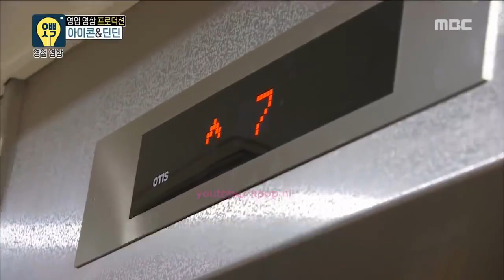Kpop Idols Scared Moments